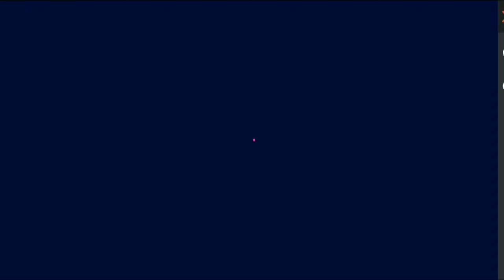FREEFIRE NEW EVENT |HOW TO COMPLETE FEED THE PET EVENT IN FREEFIRE |4 OCTOBER NEW EVENT|FF NEW EVENT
How to Complete Feed the Pet Event || How to complete New event free fire || Feed the Pet
FREE FIRE NEW EVENT | 4 OCTOBER NEW EVENT | FREE FIRE NEW UPDATE | FF NEW EVENT

how to complete feed the pet event free fire
free fire new feed the pet event
new event free fire
new feed the pet event free fire
free fire pet event
ff feed the pet event
how to complete feed the pet event in free fire
feed the pet event in tamil
free fire new event feed the pet event

1. Garena Free Fire Indonesia
2. Garena Free Fire Brazil
3. Garena Free Fire Brasil
4. Garena Free Fire India
5. Garena Free Fire Pakistan
6. Garena Free Fire Singapore

😁 Related Tags 😁

1. free fire new event
2. free fire new event today
3. new event free fire
4. ff new event
5. ff new event today
6. free fire new update
7. today free fire new event
8. free fire new events
9. free fire today new event
10. new event ff
11. new event free fire today
12. new event in free fire

🥱 Related Queries 🥱

1. Aaj raat 12 baje ka updates free fire
2. Today night update free fire
3. Free fire 4 October new event
4. Aaj rat 12 baje kya aayega free fire
5. Free fire 4 October tonight updates
6. फ्री फायर न्यू इवेंट टुडे
7. 4 October new events free fire
8. Free fire 4 October all updates
9. Free fire new event tomorrow
10.4 October Free fire new events today

😶 Ignore tags 😶

1) tonight update of free fire
2) tonight update of free fire ps gamer
3) tonight update of free fire today
4) tonight update of free fire magic cube
5) tonight update of free fire gaming with ricky
6) tonight update of free fire store gaming
7) tonight update of free fire bangla
8) tonight update of free fire india server
9) tonight update of free fire mystery shop
10) tonight update of free fire png
11) tonight update of free fire nkt armny
12) tonight update of free fire pc gaming
13) tonight update of free fire tamil
14) tonight update of free fire tomorrow
15) aaj raat 12 baje ka updates freefire
16) today night updates freefire
17) new topup event free fire
18) free fire 4 October new event
19) free fire 4 October events
20) aaj raat 12 baje kya aayega
21) free fire 4 October tonight updates
22) 4 October tonight updates freefire
23) free fire 4 October updates

1) free fire new event
2) free fire new event today
3) free fire new event tamil
4) free fire new event elite pass
5) free fire new event telugu
6) free fire new event malayalam
7) free fire new event india server
8) free fire upcoming new events
9) free fire upcoming new event
10) free fire upcoming events
11) free fire upcoming event
12) today event in free fire
13) today event in free fire tamil
14) today event in free fire in telugu
15) today event in ff
16) today event in free fire malayalam
17) today event in free fire top up
18) today event in ff tamil
19) today event in free fire emote
20) today event in free fire problem
21) today event in free fire gun skin
22) free fire new event 4 October
23) free fire new event 4 October 2021
24) free fire new event 4 October
26) free fire new event today August
27) free fire new event today
28) Free